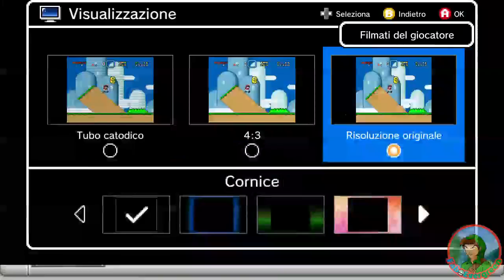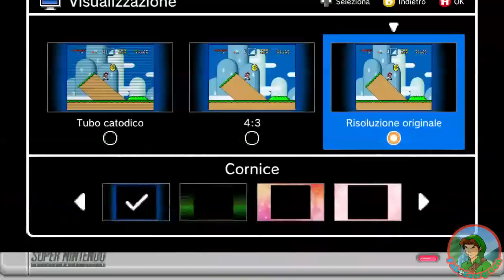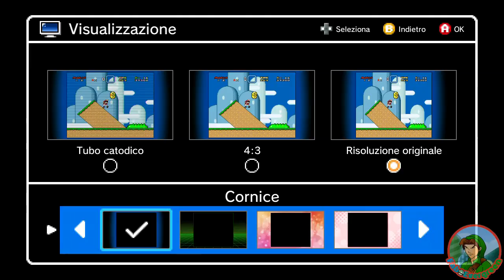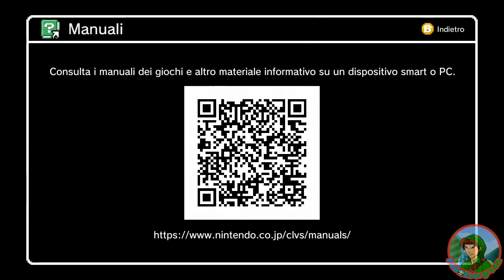Snes Mini è un oggetto inutile ?